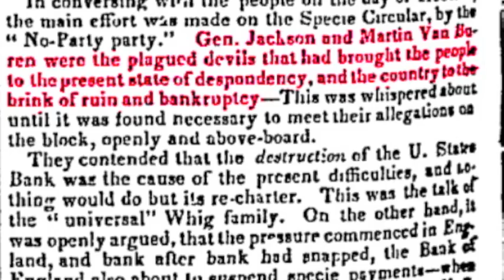Martin Van Buren.m4v